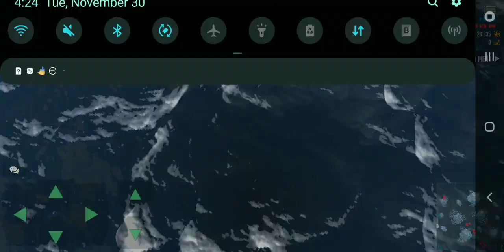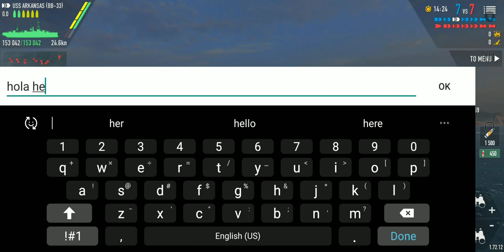battle of war ships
this was fun ok you all are cool like me